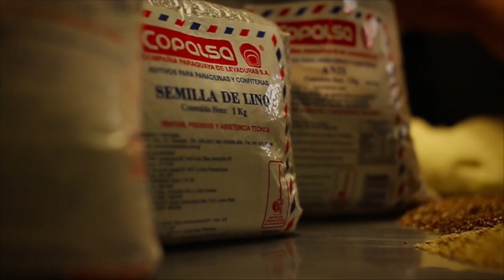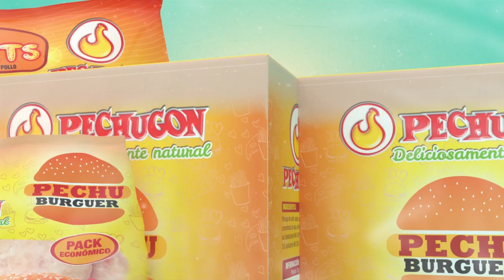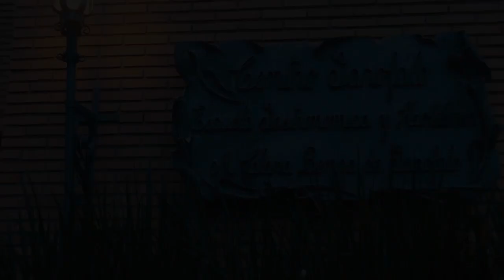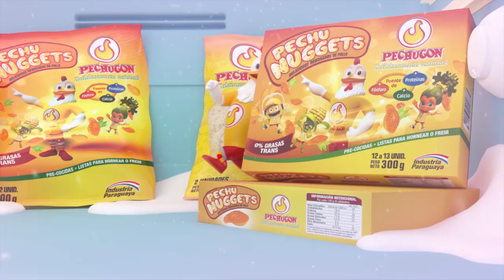POLLO A LA SAL - La cocina de Sarita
POLLO A LA SAL
INGREDIENTES
• 1 pollo pechugón
• 1 kg y medio de sal gruesa primicia
• Pimentón cantidad necesaria Primicia
• Orégano cantidad necesaria Primicia
• 4 Claras
• Mostaza Dánica
• Ketchup Dánica